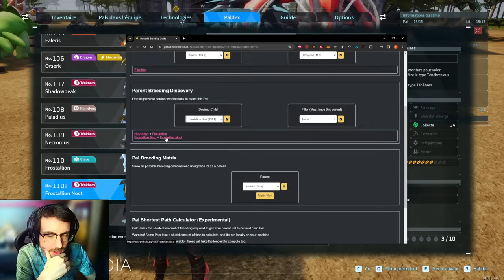Transformer vos PALS en LEGENDAIRE sur PALWORLD !